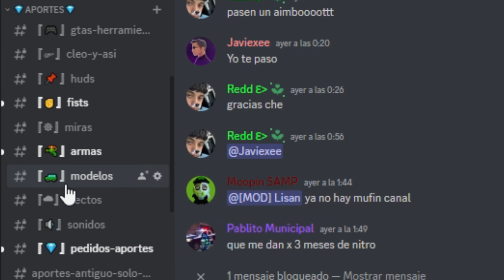👉Nuevo Sistema de ACTIVIDADES DIARIAS en Neshy Roleplay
👉¡Entra a mi servidor de Roleplay!

CPU: AMD Ryzen 5 4600G 3.7GHz
MOTHER: Asus TUF B550M - Plus
GPU: NVIDIA GTX 1660 SUPER
RAM: T-Force Delta RGB DDR4 16GB (2x8) 3200MHZ
HDD: Western Digital - GREEN - 1 TB
SSD: Teamgroup 480GB
PSU: Gigabyte P550B 80 Plus Bronze
CASE: DeepCool Matrexx 55 Mesh
KEYBOARD: Redragon Kumara K552 RGB
MOUSE: Logitech G203 Lightsync.
MICRO: Blue Snowball ICE.